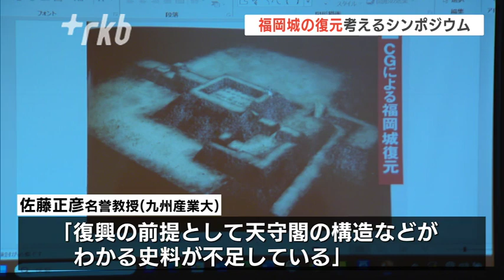「福岡城天守閣の復元どう行う？」福岡市でシンポジウム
存在の有無が議論されている天守閣など、福岡城の復元や整備について考えるシンポジウムが２日、福岡市で開かれました。

福岡市西区で開催されたシンポジウム、「福岡城天守閣復興の過去・現在・未来」には、市民約５０人が参加しました。このシンポジウムは、福岡城の復元や整備を実現することで、文化遺産を活かした町づくりや、市民の郷土意識の向上などを目指すＮＰＯ法人が主催しました。

「福岡城天守閣復興への道筋」をテーマに講演した九州産業大学の佐藤正彦名誉教授は、「復興の前提として天守閣の構造などがわかる史料が不足している」と指摘するとともに、「市民だけでなく、行政の力を活用することが必要だ」と話していました。